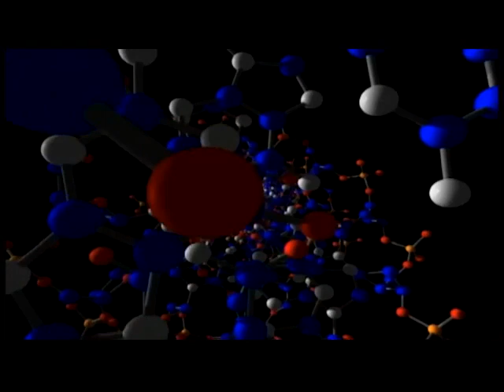Why We're Creationists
Derek Marshall and Jeff Conklin share their personal stories what led them to the Creationist point of view and the evidence that God provided them that helped them to come to faith in Christ.